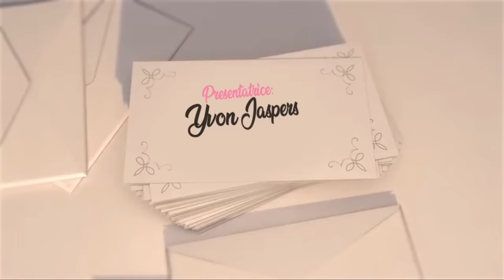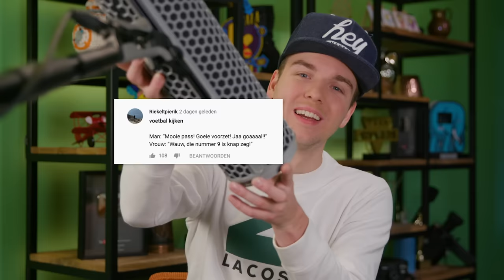10 TV PROGRAMMA'S DIE HET NÉT NIET HEBBEN GERED!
✧VRIENDEN WORDEN?

Met dank aan:
Hotel Asteria Venray
Zaal Zeven
Wolff Jeans Venray
Koeienboer Litjens
Thetru Venray
Raayland College
Elektro van Goch BV

Cast: Dylan Haegens, Marit Brugman, Rick Vermeulen, Lisanne Wisgerhof, Bas Koen, Rens Lucassen, Random vrouw op straat, Martijn Brugmans
Script: Dylan Haegens, Marit Brugman, Michiel Peereboom
Camera: Rens Lucassen
Productie: Lisanne Wisgerhof, Bas Koen
Geluid: Jesper Weijs,
Montage: Tim Schoeber
Design: Rick Vermeulen, Jesper Weijs, Tim Schoeber